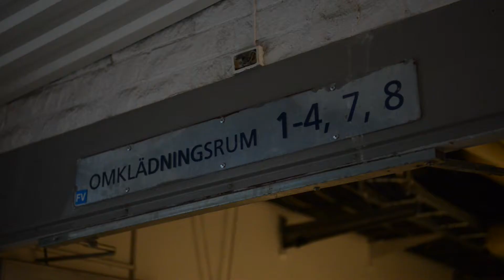ASICS Floorball 2014 - Jani Kukkola